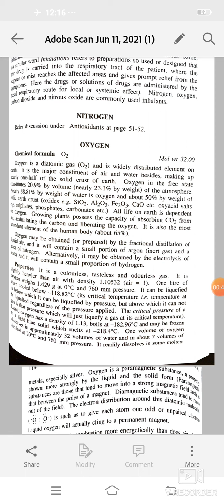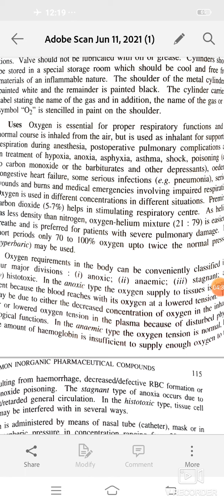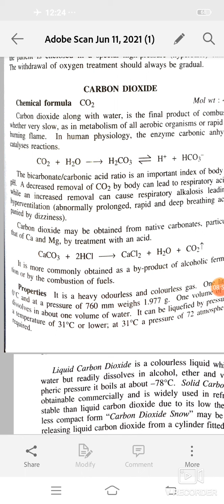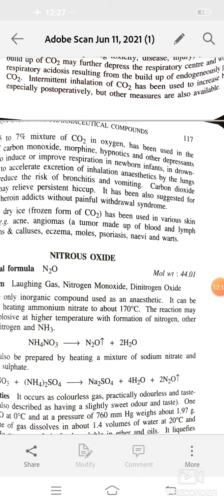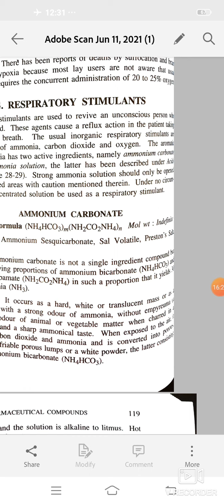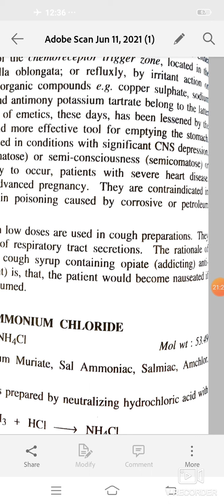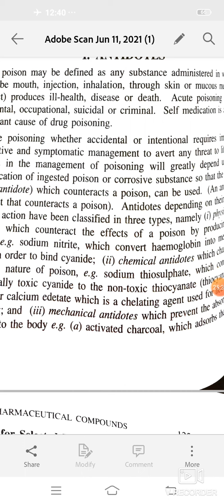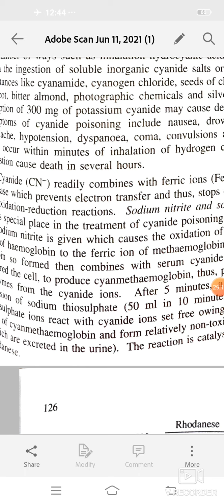Inhalants and Expectorant